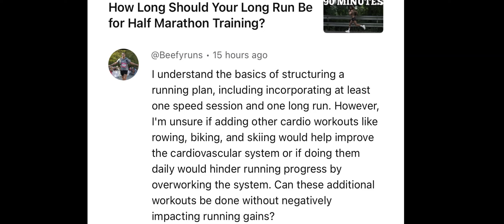Incorporating Cross Training into Your Running Schedule: Maximize Your Performance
📞 Book a free 15-minute Discovery Call to learn how I help runners PB

📺 Watch some of my top videos:
• How My Marathon Training Evolved: From 4:25 to 2:21

In this video, I delve into the benefits of incorporating cross-training into your running routine to enhance your overall performance. As a strong advocate for cycling, I discuss how to integrate cycling, rowing, and cross-country skiing into your training schedule effectively. I’ll guide you on where to place these sessions within your weekly plan and at what intensity to perform them.

Over the years, I've experimented with various cross-training techniques at different intensities, even incorporating cycling and rowing as hard sessions on interval days to simulate double-threshold workouts, similar to the methods used by Jakob Ingebrigtsen. I share my insights and experiences, as well as those of top athletes who have successfully used cross-training to boost their running performance.

When discussing cross-training, it’s essential to keep your primary goal in mind: becoming the best runner you can be. This means using cross-training to support and enhance your running, rather than just adding extra volume or engaging in another sport.

In This Video, You'll Learn:
1. The benefits of cross-training for runners.
2. How to effectively incorporate cycling, rowing, and cross-country skiing into your training.
3. Where to place cross-training sessions within your weekly schedule.
4. The intensity levels to aim for in cross-training sessions.
5. Insights from top athletes on how cross-training has improved their running performance.